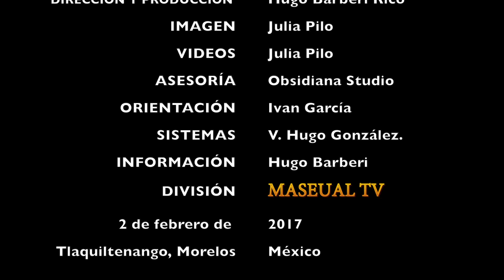"Pareciera que la buena música si no vende no sirve…": Fernando de la Mora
* Participará en homenaje a Juan Gabriel
* La Cultura y la educación, "la única razón…, la única forma viable para salir de la corrupción"